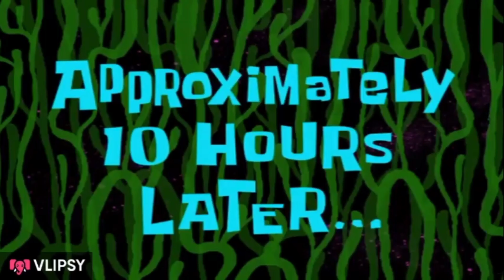Foodtrip ila tepen. Gala pa sikad pa!